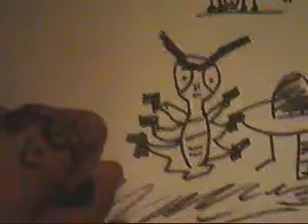Rudolph The rootinTootin Person W/ Aids and Frankie Pantalon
Funny hand video